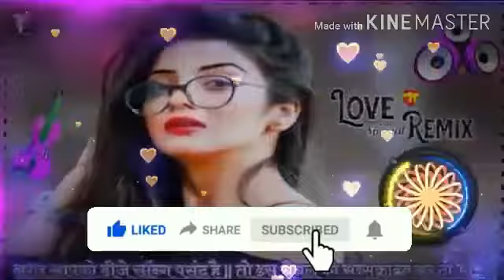Mouj Jamane Main Uttar Kumar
My channel-